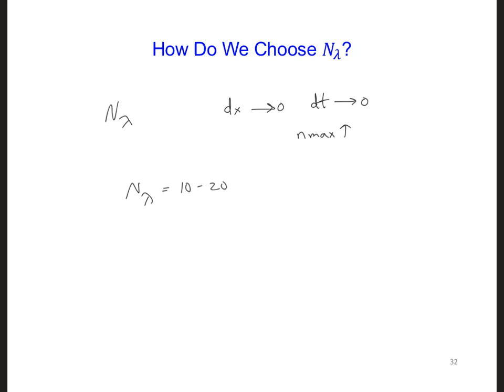FDTD Slides 3 7